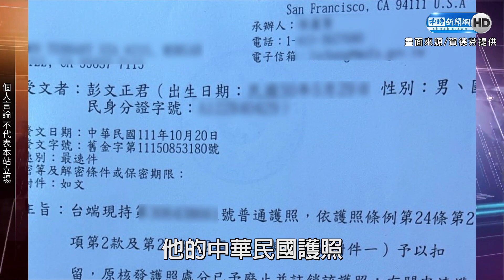【政新鮮】痛批蔡政府註銷彭文正護照「荒唐」 賀德芬搖頭狠酸「台灣民主新成就」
台大榮譽教授賀德芬今(27日)出席秋鬥論壇，除了批評民進黨政府舉辦「世界民主運動大會」是混淆視聽，讓人無法忍受，對於論文門已經3年，她也認為真相早已大白，蔡政府卻對彭文正教授持續通緝，今天還撤銷他的護照，真的是荒唐，狠酸這真的是台灣民主新成就。